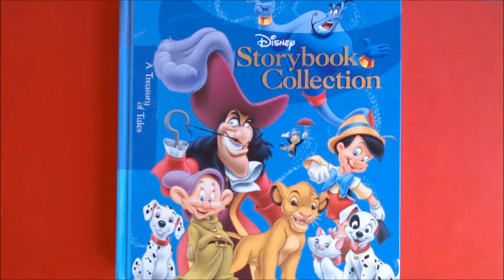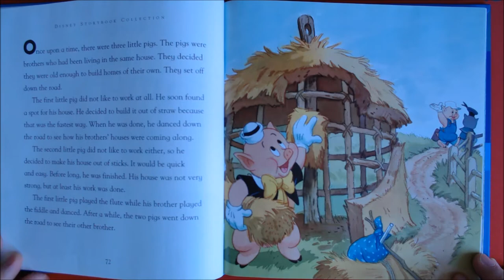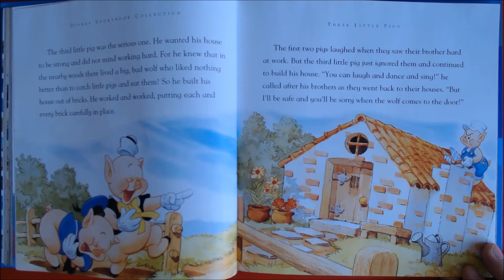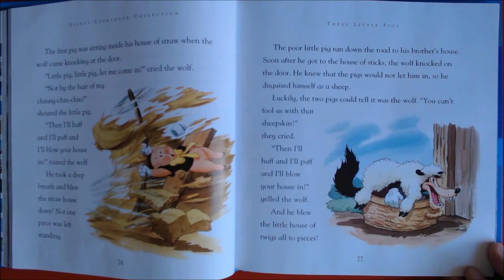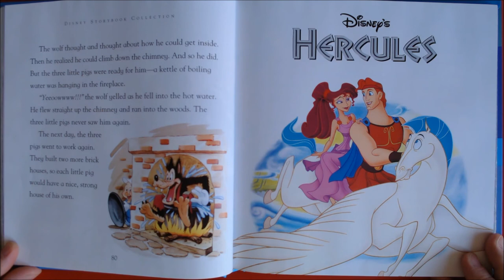Three Little Pigs | Walt Disney's adaptation | English Children's Books | Bedtime Stories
Three Little Pigs adapted by Kelsey Skea, Gil DiCicco
Walt Disney's adaptation
  "Little pig! Little pig!
    Let me in! Let me in!"
    Not by the hairs on my chinny chin chin!"
 "Then I'll huff
    and I'll puff
    and I'll blow your house down."
The Three Little Pigs is a fable about three pigs who build three houses of different materials. A big bad wolf blows down the first two pigs' houses, made of straw and sticks respectively, but is unable to destroy the third pig's house, made of bricks. Printed versions date back to the 1840s, but the story itself is thought to be much older. The phrases used in the story, and the various morals drawn from it, have become embedded in Western culture.
The Three Little Pigs was included in The Nursery Rhymes of England (London and New York, c.1886), by James Halliwell-Phillipps.The story in its arguably best-known form appeared in English Fairy Tales by Joseph Jacobs, first published in 1890 and crediting Halliwell as his source.